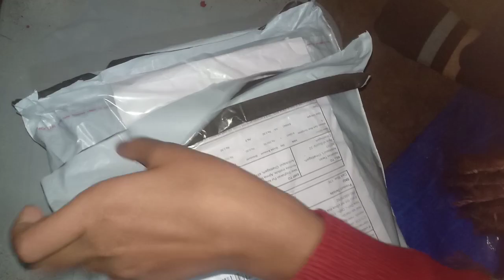meesho unboxing beautiful dungaree skirt #